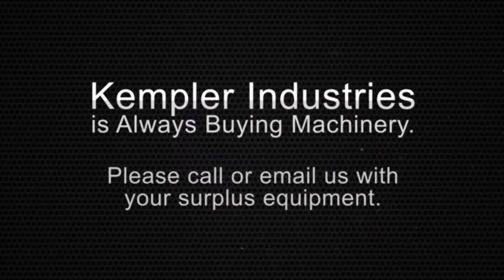Used 20 Ton Havir Pressrite O.B.I. Punch Press, #28531